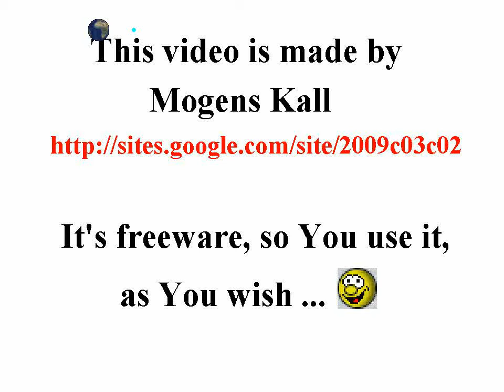View of coastline at Louisiana, Humlebæk, Denmark, 2010-05-09, Freeware unedited raw film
00:04

... Un instant, s'il vous plaît ... :-)

The music is just a copy, downloaded from YouTube AudioSwap. See ...

Please note, that this video is uploaded as an ...

1.
unedited raw film

2.
Film speed 1-96 and then 25 frames per sec.
(normal speed of this film is 1-1 and then 30 frames per sec.)